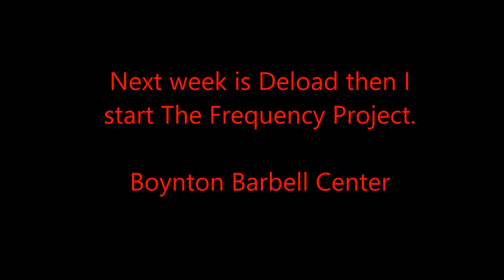1's Week Cycle 1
End of 1st Cycle of 5/3/1 post Flu and injury. Still rehabbing knee, but all other lifts are coming back. I will be doing the Frequency Project of 5/3/1 starting next monday and will try and record a few sessions a week.